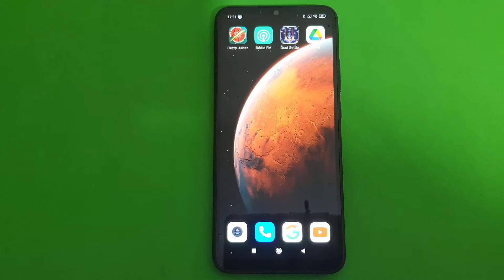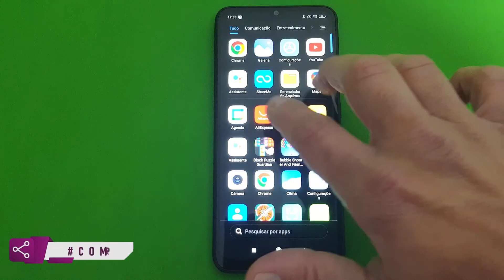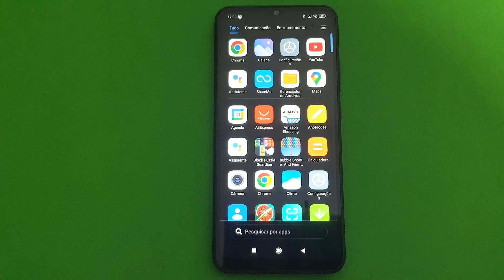COMO REMOVER O PRINT DA TELA DO CELULAR XIAOMI REDMI 9A COM 3 DEDOS NA TELA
Veja nesse vídeo Como Remover O Print Da Tela Do Celular XIAOMI REDMI 9A Com 3 Dedos Na Tela. O smartphone da Xiaomi possui recursos que permitem que o usuário tire prints por meio de botões ou gestos na tela. O screenshot é muito utilizado pelas pessoas como ferramenta de guardar informações, já que os prints vão diretamente para a galeria do smartphone em forma de foto.

Além disso, podemos registrar diversos momentos que aparecem em nossa tela, estejam eles em nossas configurações, aplicativos, páginas da Web ou outros, e assim podemos compartilhar com os nossos amigos e familiares as mesmas notícias que vimos. Dessa forma, existe ainda um modo de fazer esse registro usando apenas os dedos que desagrada alguns usuários devido a esbarrões acidentais. E para saber como tirá-lo basta seguir o passo a passo do vídeo.